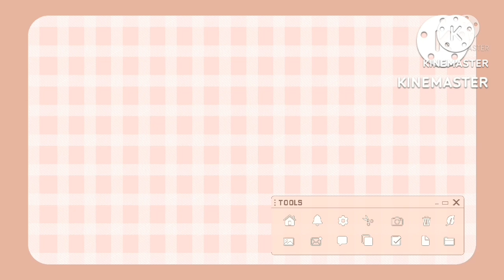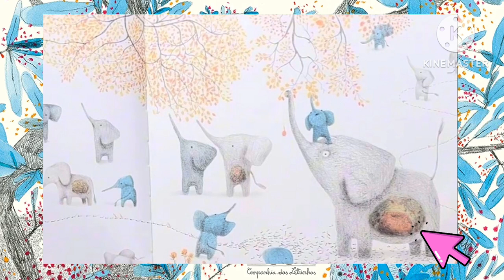Achou? - Contando a História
Aline Abreu

Neste livro, os leitores vão encontrar muitos tipos de bicho! Tem um tucano muito do sabichão, uma gata dorminhoca, um cachorro meio esquecido e até um pinguim que perde a hora.
Todos eles estão aguardando que os leitores os encontrem nessas páginas divertidamente ilustradas. E para ajudar os pequenos, basta fazer uma pergunta bem conhecida: achou?